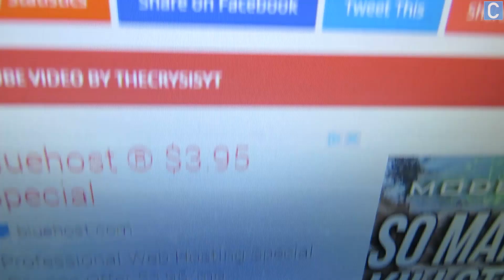THANKS FOR 20K SUBSCRIBERS!!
Well, we did it. This is really weird to me because it has kind of just came out of no where. Honestly, I thought we were just past 15k, but apparently not! Thank you all for all the support you have given me. It truly does mean the world to me, and you have changed my life for the better. If it wasn't for you guys, I wouldn't be where I am today. Thank you all very much.

This literally means so much to me. I know everyone says this, but it's true. When I started YouTube, I never thought that I would reach 500 subscribers let alone 20,000. Now that I've actually reached 20,000, it feels surreal. I honestly don't believe it.

With that being said, if you want to win a chance at winning a pair of Kontrol Freaks, just drop a comment, and I'll randomly choose somebody to give a pair to. Nevertheless, thank you all very much, and I look forward to making awesome videos for all of you in the future.